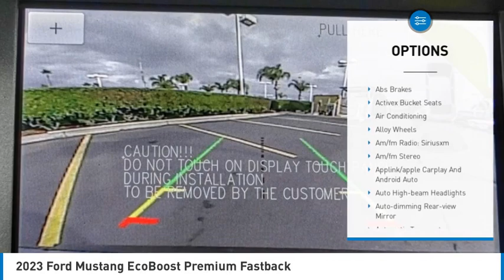2023 Ford Mustang TEMECULA BEAUMONT MENIFEE PERRIS LAKE ELSINORE MURRIETA R230262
2023 Ford Mustang EcoBoost Premium Fastback

26895 Ynez Rd.

GOSCH FORD TEMECULA PROUDLY SERVING TEMECULA, BEAUMONT, MENIFEE, PERRIS, LAKE ELSINORE, MURRIETA, AND SURROUNDING SOUTHERN CALIFORNIA LOCATIONS. THIS GRAY 2023 Ford MUSTANG IS EQUIPPED WITH A 4 Cylinder Engine, AUTOMATIC TRANSMISSION, AND RECEIVES AN ESTIMATED 21 City/29 Hwy MPG. GOSCH FORD TEMECULA 26895 YNEZ RD. TEMECULA CA 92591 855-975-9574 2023 Ford MUSTANG EcoBoost Premium Fastback Stock #: R230262 | VIN: 1FA6P8TH2P5107172 | 2023 Ford Mustang EcoBoost Premium Fastback TRACTION CONTROL POWER WINDOWS Gosch Ford Temecula